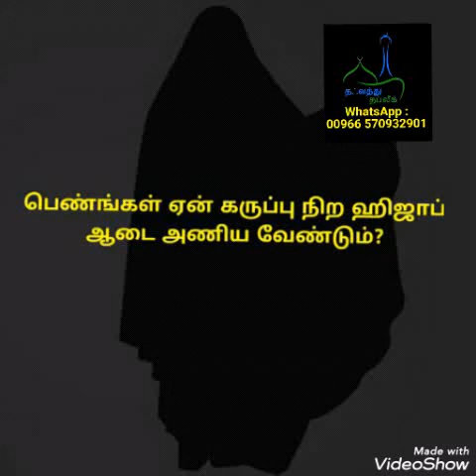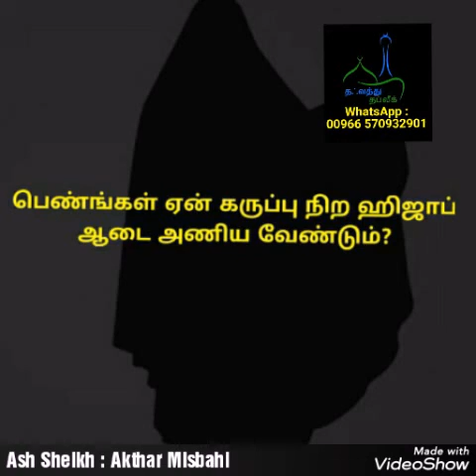ஏன் பெண்கள் கருப்பு நிற ஹிஜாப் அணிய வேண்டும்? Moulavi - Akthar Misbahi